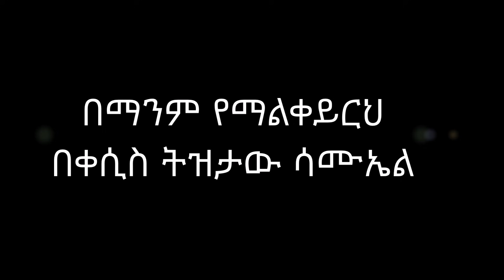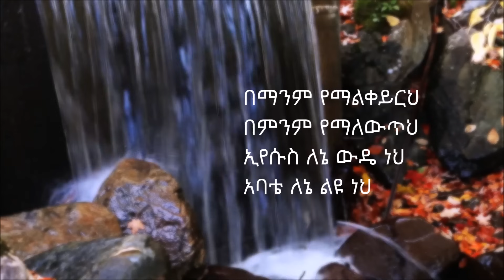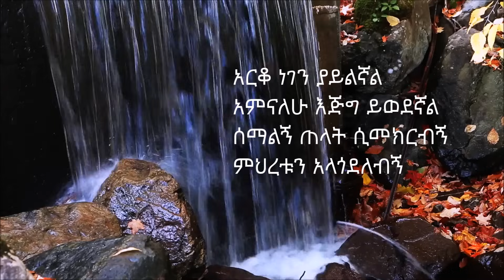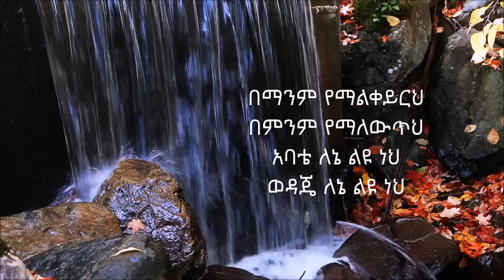በማንም የማልቀይርህ bemanim yemalkeyereh mezmur by kesis tizitaw samuel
በማንም የማልቀይርህ
በምንም የማለውጥህ
ኢየሱስ ለኔ ልዩ ነህ
ወዳጄ ለኔ ልዩ ነህ።
ልዩ መዝሙር ለጌታ ኢየሱስ ሃሌ ሉያ
ኢየሱስ ጌታ ነው ።መዳን በኢየሱስ ክርስቶስ ብቻ